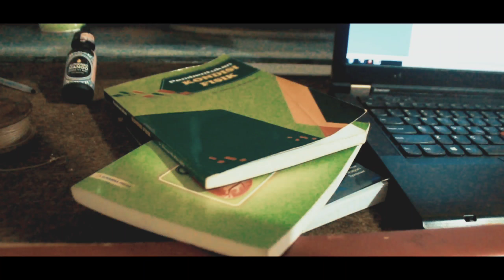Story Wa Sedih / Kecewa, Mahasiswa semester akhir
Barakallahukulli Wal'akum